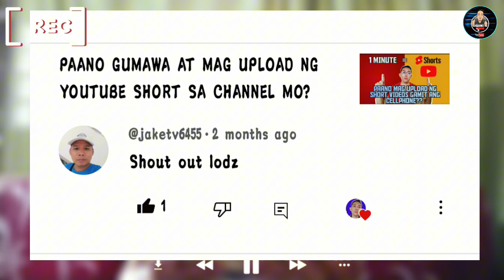SAHOD SA YOUTUBE TUMAAS NABA NGAYONG NOVEMBER 2023?YOUTUBE REVENUE UPDATE..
Lahat naba naramdaman ang taas or additional increase ng revenue sa mga youtube channel nyo?share mo nman kung oo/hindi? comment bellow naman mga ka brother..